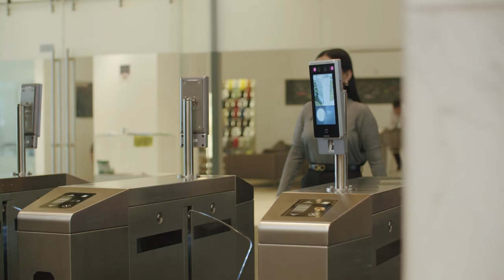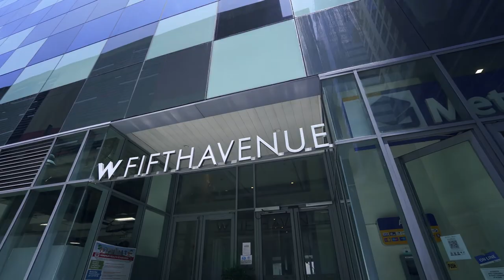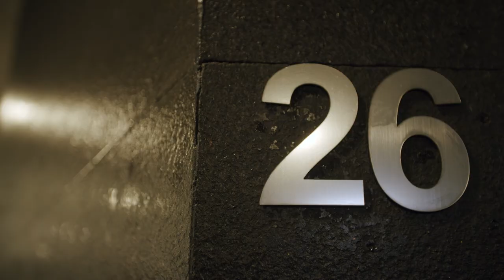W Fifth Avenue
The third in a series of boutique office buildings built by the W Group. The 28-Storey, Grade-A PEZA building combines visual appeal and maximum efficiency to create an office space at par with the best building in Asia.